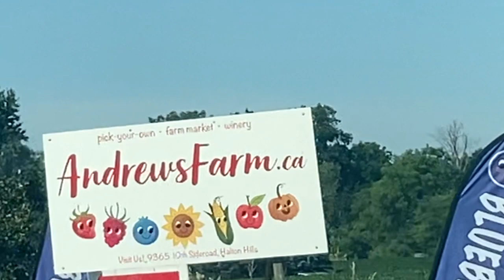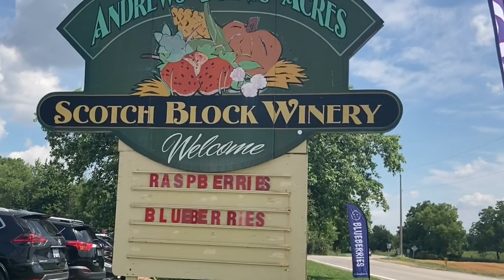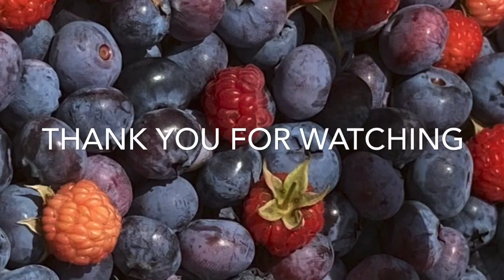MY TRIP TO ANDREWS FARM PICK YOUR OWN BLUEBERRY!!!! [MILTON]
HELLO Y'ALL :]
MY TRIP TO ANDREWS FARM!!! (Milton) CANADA
I hope you guys enjoyed this video I had a fantastic
time picking the Blueberries! Lucky it was there ;)
Turn the bell button to see my latest videos! Or you don't miss a video! ♡

Thats all!            ~  Have a peachy day! ~